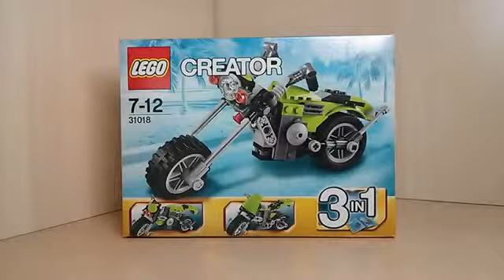Обзор LEGO Creator 31018 Highway Cruiser Крузер